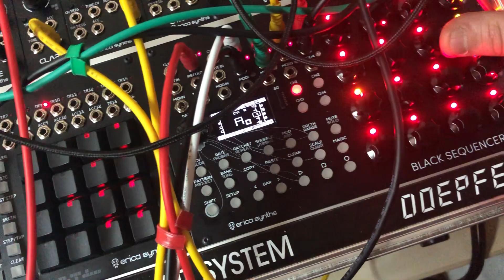Another discovery of modular tripping noise 🫠